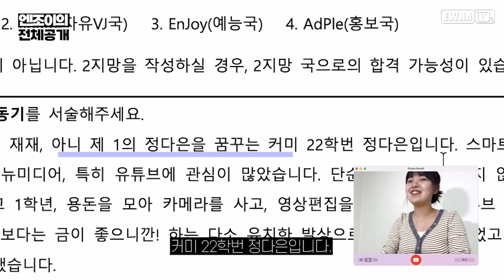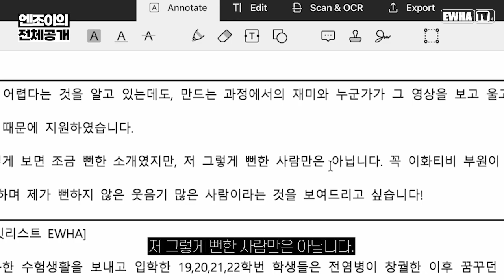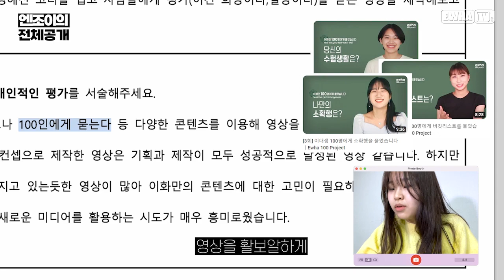[이화티비_엔조이] 1년전 동아리 지원서 읽어드립니다! [엔조이의전체공개]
“이거 거짓… 거짓 지원서 아닌가요?”

안녕하세요! 엔조이 22 김명진, 이다현, 정다은입니다.
저희는 이화티비 새내기 부원 모집 기간을 맞아 작년에 썼던 지원서를 읽어보는 시간을 가져보았는데요! 과연 엔조이들은 그 때 그 포부 그대로일까요?
온갖 과장과(?) 비난(?)이 난무한 지원서 읽기! 그리고 동아리에 도전하는 새내기들에게 제공하는 서류 합격 무한 꿀팁까지!

작년 엔조이 22들의 이화티비 입부를 향한 처절한 몸부림을 함께 시청해보시죠!